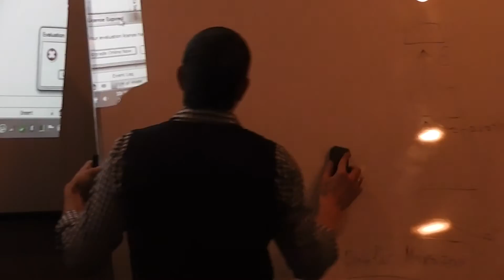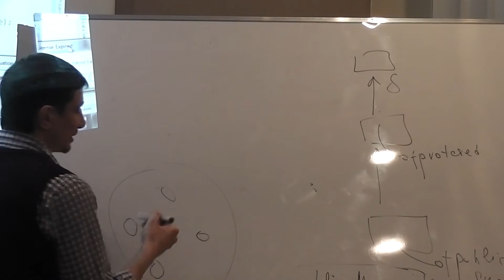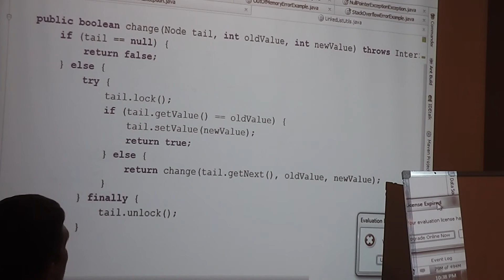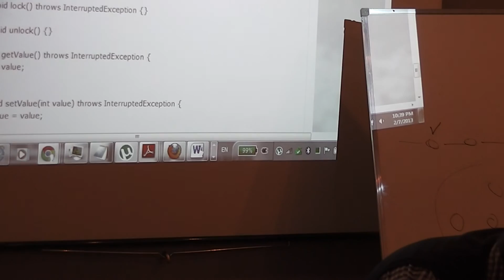Java Core January: Исключения. Лекция #8 (Часть 3)